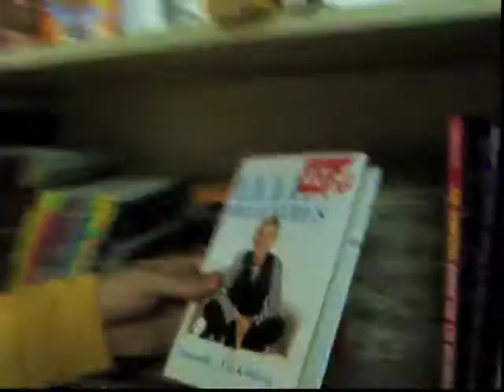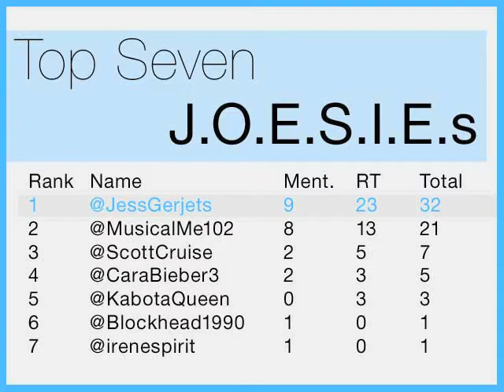Quest to be the Guest on the Ellen DeGeneres Show! Ep. 6. Celebrity Up Skirt!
Episode 6 of my quest to be on Ellen shot in chicago. Watch as I embark on my search to find Ellen Degeneres. Also catch the music video of "It's My Quest". Granted laughter for all ages.